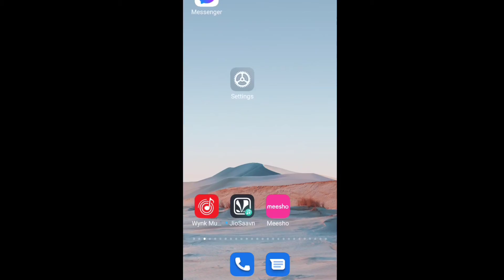PUBG NEW STATE Fix You can only unlink a platform account has been linked for certain period of time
PUBG NEW STATE Fix You can only unlink a platform account has been linked for certain period of time problem solve